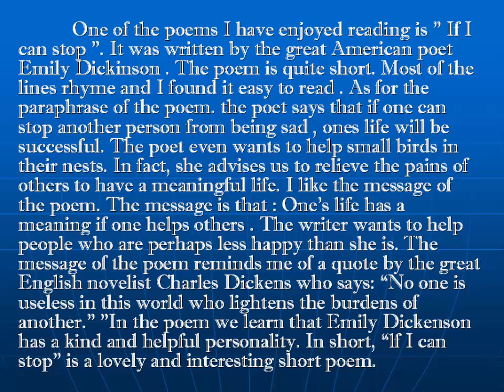A review of a poem you have enjoyed